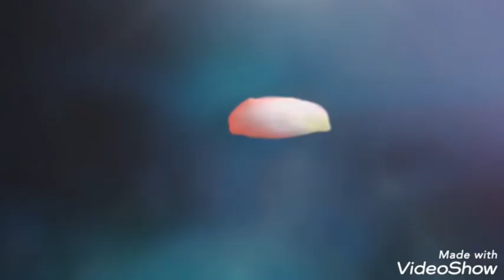Ju JingYi and Lin Siyi : Sick Of Love